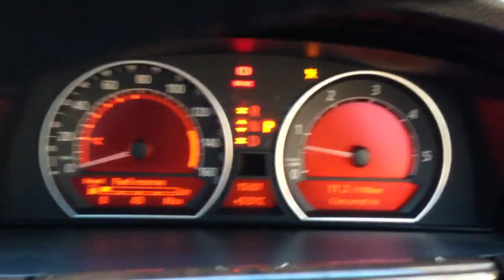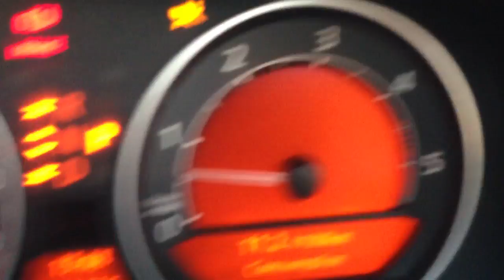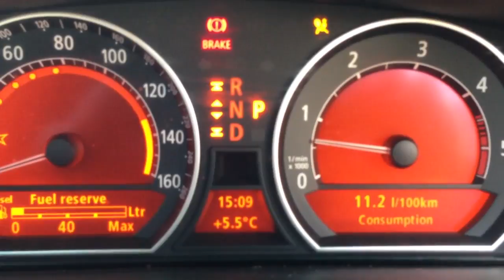BMW 730D 2003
RELANTI INCORECT